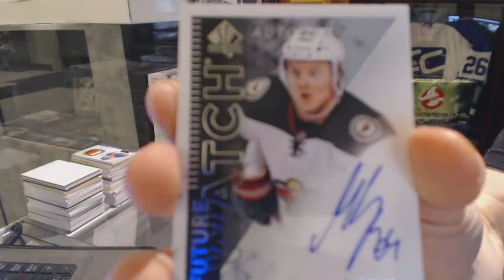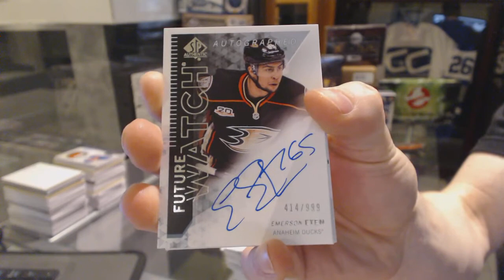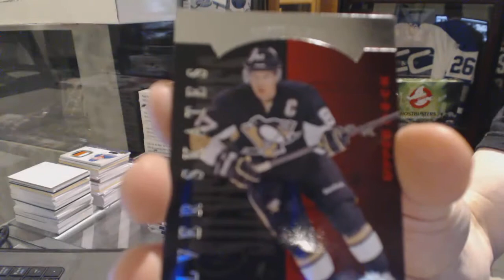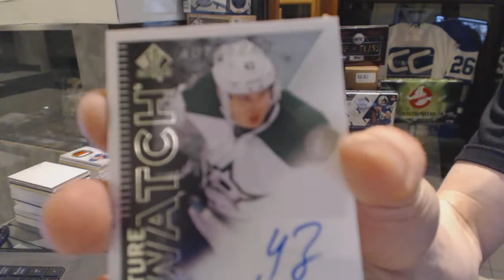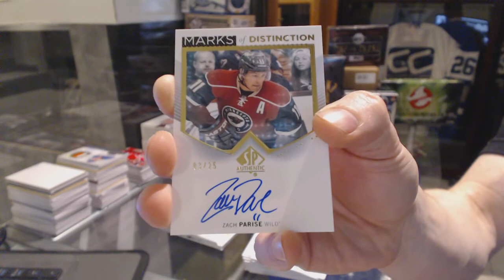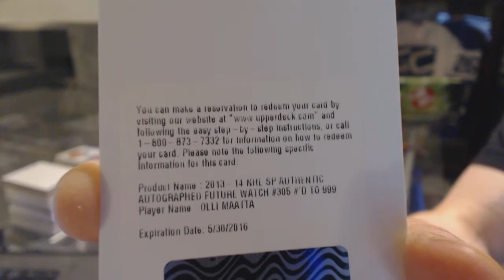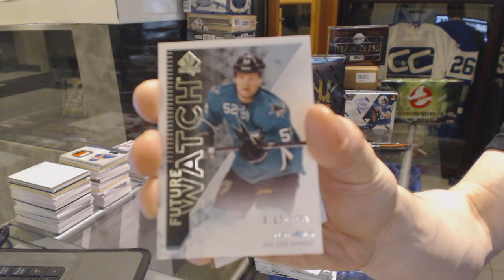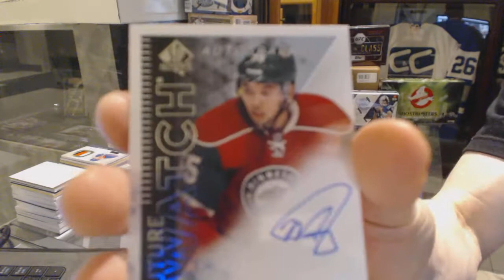13-14 Upper Deck SP Authentic 6 Hockey Box Break - C&C GB #6050